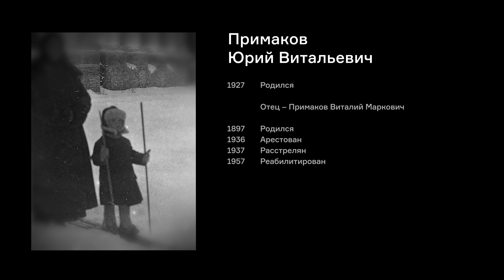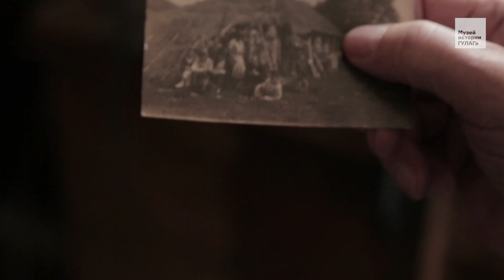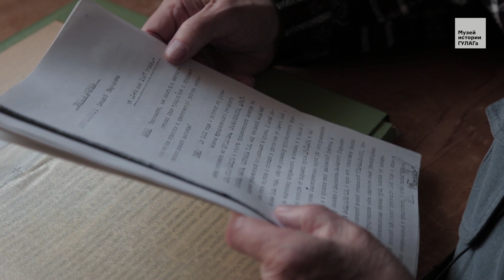Примаков Ю.В.: «Предложили, чтобы они завели другого ребёнка» | фильм #305 МОЙ ГУЛАГ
Музей истории ГУЛАГа публикует 305-й фильм проекта «Мой ГУЛАГ» — рассказ Юрия Примакова о своём отце – известном советском военном деятеле – Виталии Примакове, о его работе, об аресте и расстреле и браке с Лилей Брик.

Родился 8 февраля 1927 года в Великом Новгороде. Мать – Марина Ароновна Довжик – была врачом, отец – Виталий Маркович Примаков –  командиром и военкомом  Первого стрелкового корпуса Ленинградского военного округа. В 1927—1929 годах отец был назначен военным атташе в Афганистане, в 1930-м году — военным атташе в Японии. В 1931—1933 годах командовал Тринадцатым стрелковым корпусом Приволжского военного округа. В 1933—1935 годах был заместителем командующего Северо-Кавказским военным округом. С 1935 года занимал должность заместителя командующего Ленинградским военным округом, вошёл в состав Военного совета при народном комиссаре обороны СССР.

14 августа 1936 года Виталий Маркович был арестован, обвинён в участии в «военно-троцкистской организации», проходил по делу Антисоветского объединённого троцкистско-зиновьевского центра. 11 июня 1937 года Специальным судебным присутствием Верховного суда СССР он был приговорён к высшей мере наказания. Расстрелян 12 июня 1937 года.

После ареста отца семья осталась в Москве, Юрий Витальевич окончил школу и поступил в Московский автомеханический институт.

Виталий Маркович Примаков был реабилитирован в 1957 году.

Режиссёр: Ирина Бузина
Оператор: Вероника Соловьёва